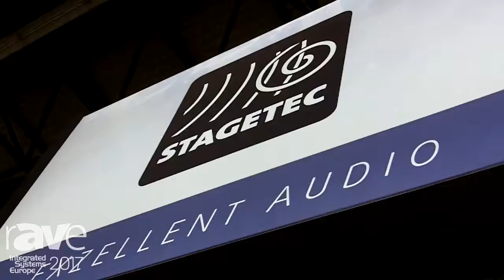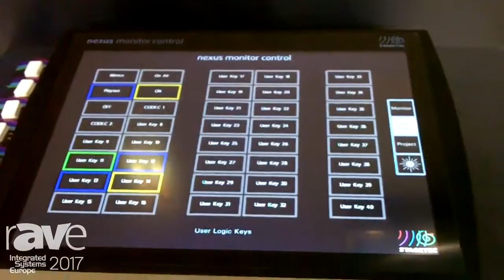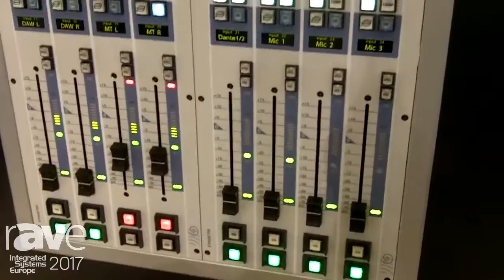ISE 2017: Stagetec Features Nexus Digital Audio Routing System